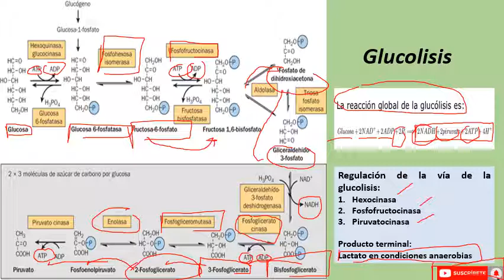GLUCOLISIS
BIOQUÍMICA FÁCIL

VÍA DE LA GLUCOLISIS
REACCIONES
ENZIMAS REGULADORAS
PRODUCTO FINAL
ENF. POR MAL METABOLISMO DEL PIRUVATO

ME PUEDES SEGUIR EN MIS REDES:
1. FACEBOOK: ENRIQUE ADIAC RAYO
2. INSTAGRAM: Adiac_18

SALUDOS DESDE NICARAGUA